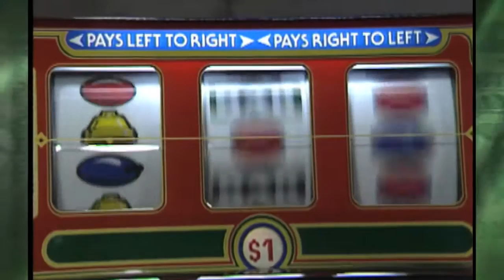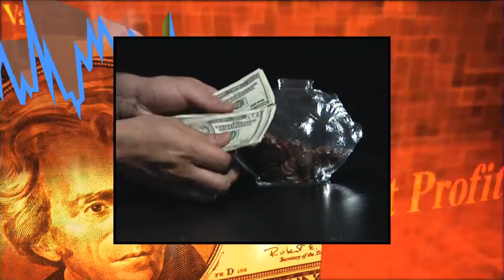Your Brain on Dopamine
Produced by Drs. Lawrence Kutner and Cheryl K. Olson for Brainlink, under a grant from the National Institute on Drug Abuse.
Host: Dr. Cheryl Olson
[Feel free to copy this video or embed it in your site; please credit Brainlink]